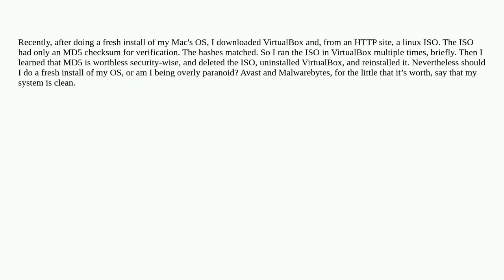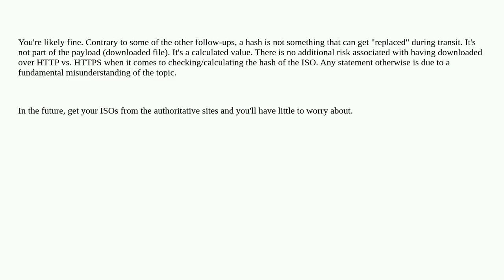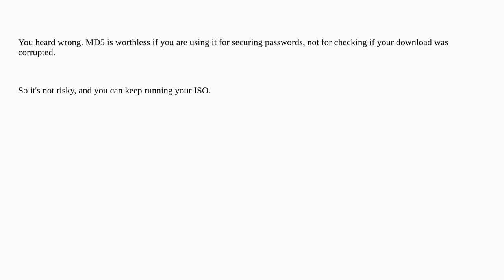Security: Is downloading a linux ISO from an HTTP site and running it in VirtualBox very risky?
Is downloading a linux ISO from an HTTP site and running it in VirtualBox very risky?

A special thanks goes out to the community

  md5